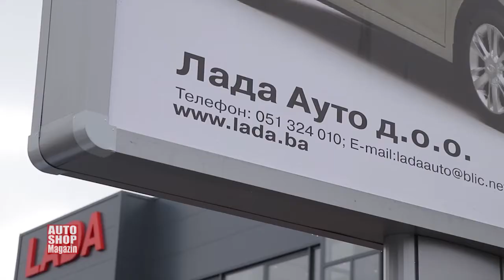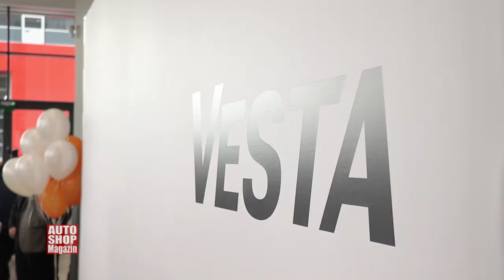Lada salon u BL ASM 925